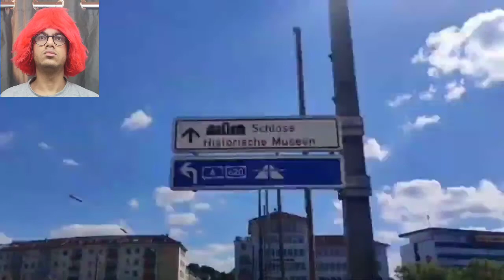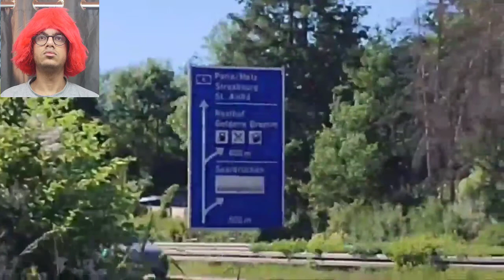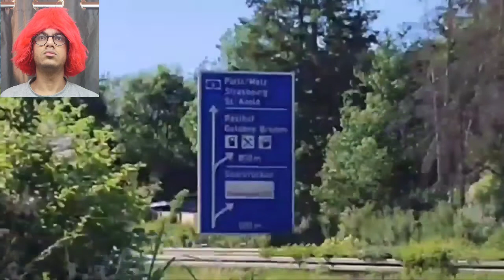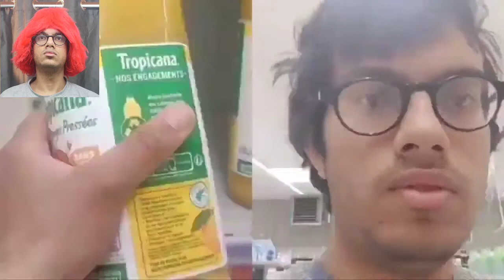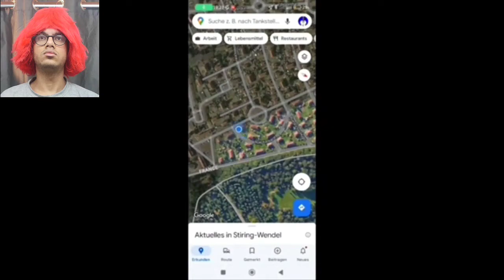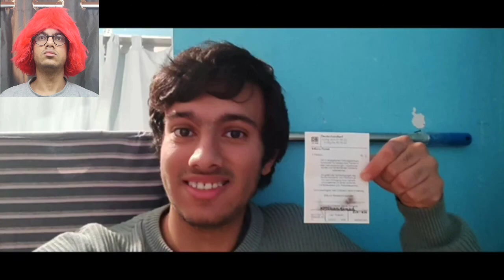reise von Deutschland bis nach Frankreich